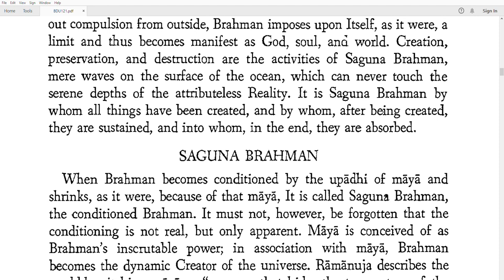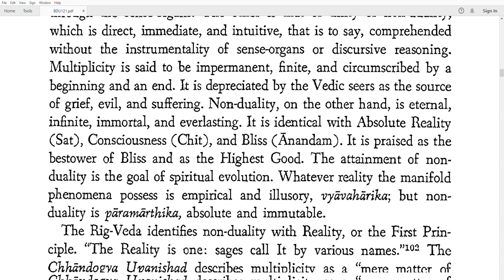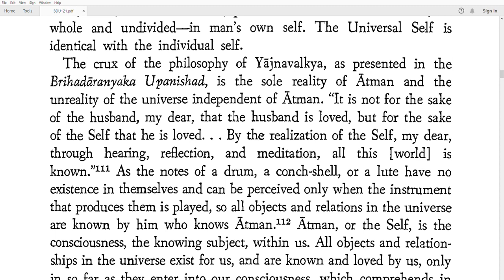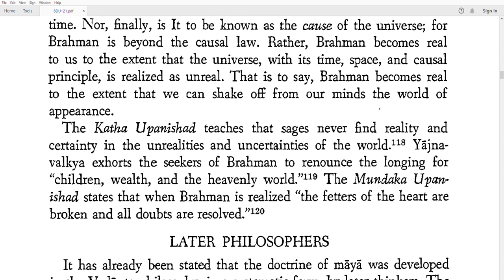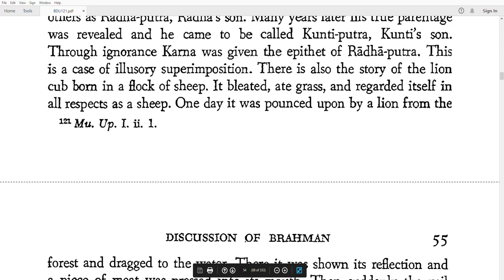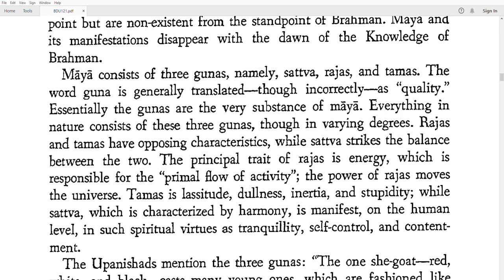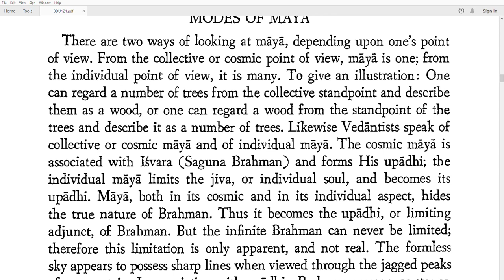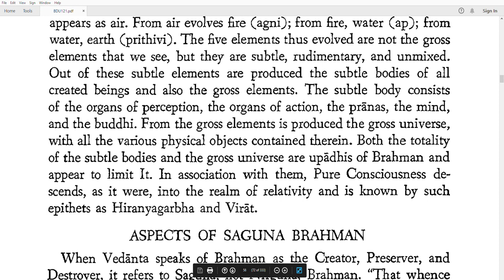Brahman And His Various Aspects Explained In Details Part 7